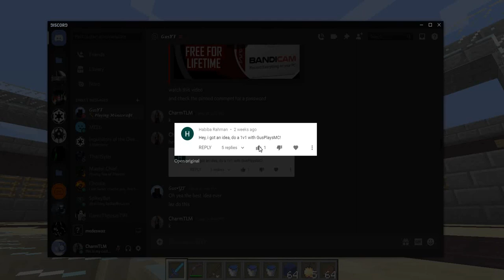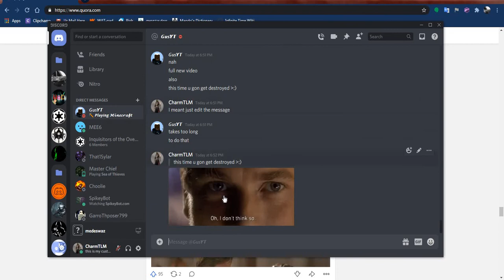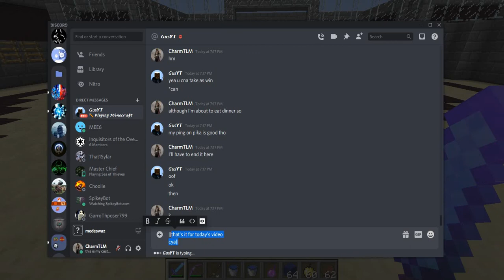CharmTLM vs GusPlaysMC - THE ULTIMATE SHOWDOWN!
A fan requested me and GusPlaysMC to do a 1v1 PVP. So, here it is!

What are the perks of joining my Discord Server?
- Constant video updates!
- Being able to interact with other fans!
- Being able to suggest video ideas!
- Being able to talk to me myself!